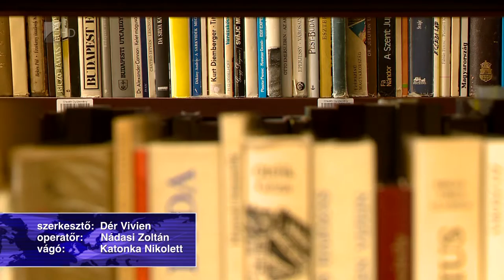Csengeri kutatóhely - Kölcsey Tv